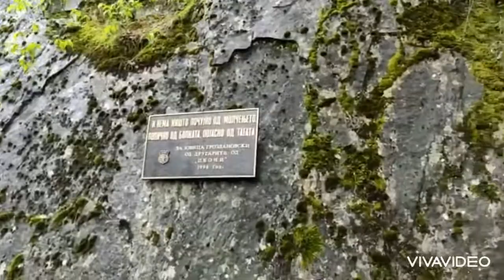Matka konyonu üsküp#🇲🇰🇹🇷makedonya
Matka Kanyonun büyüleyici güzelliğin de beraber yürüyüş yapalım 🥰
Treking yapmak için bundan daha güzel bir yer olamaz